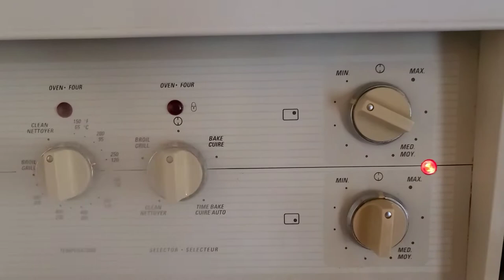Fairmont Mountain Bungalows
nice cabin. they have a swimming pool and hot tub.